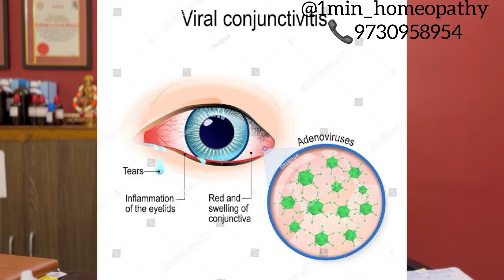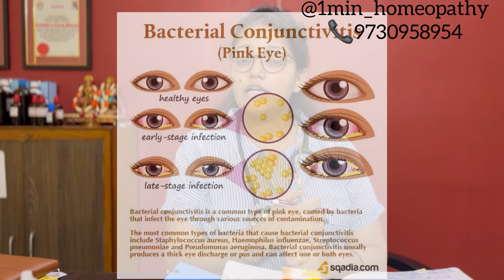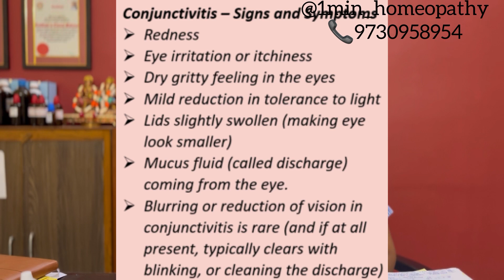Eye Flu Treatment | Conjunctivitis - Cause, Prevention & Homeopathic Management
Eye Flu - medically known as Conjunctivitis- is an inflammation of the conjunctiva, the thin membrane covering the eye's white part and the eyelid's inside.
Bacteria, viruses, allergies, or irritants can cause it. Here are some causes, treatment, and prevention tips for Conjunctivitis Causes:
• Bacteria: Bacterial Conjunctivitis is caused by bacteria such as Staphylococcus aureus or Streptococcus pneumoniae.

Viruses: Viral Conjunctivitis is caused by viruses, such as adenovirus, herpes simplex virus, or varicella-zoster virus.
• Allergies: Allergic Conjunctivitis is caused by allergens, such as pollen, dust mites, or pet dander.
• Irritants: Irritant Conjunctivitis is caused by exposure to substances that irritate the eyes, such as smoke, chemicals, or fumes.
Treatment:
• Antibiotics: Antibiotics are used to treat bacterial Conjunctivitis. Your doctor may prescribe antibiotic eye drops or ointment.
• Antivirals: Antiviral medications are used to treat viral
Conjunctivitis. No specific antiviral eye drops or ointment exist, but oral antiviral medicines may help.
• Eye drops: Artificial tears or antihistamine eye drops can help relieve the symptoms of allergic Conjunctivitis.
• Cold compresses: Applying a cold compress to your eyes can help reduce swelling and inflammation.
Prevention:
B Wash your hands: Wash your hands frequently, especially if you've been around someone with Conjunctivitis.
Avoid sharing: Don't share towels, pillowcases, or other personal items with someone with Conjunctivitis.
R Avoid touching your eyes: Avoid touching or rubbing your eyes, as this can spread the infection.

Keep your environment clean: Clean surfaces you frequently touch, such as doorknobs, countertops, and keyboards, with disinfectant wipes.
] Protect your eyes: Wear protective eyewear when working with chemicals or playing sports to prevent eye injury.